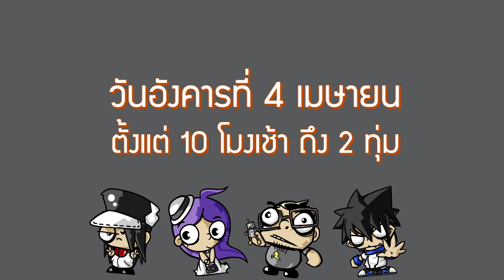ขยี้Z - Beauty and the Beast กับสามสาว แพร แจง เม่ หนุ่มๆฟิน!!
Beauty and the Beast มาแว้ววววววววววว มาพร้อมสามสาวสามแม่ครัว ชอบอย่าลืมแชร์ให้พวกเราด้วยนะครับ